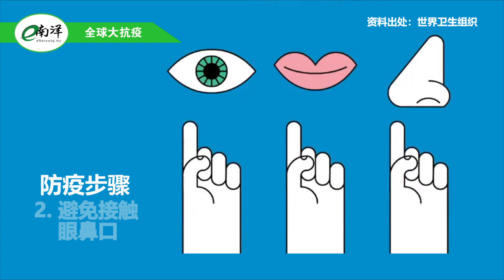国内外疫情简报 2022·02·05